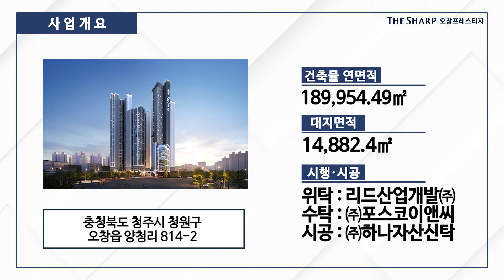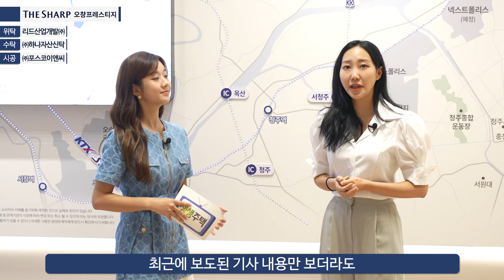[생생주택] 107. 오창의 최중심! 49층 오창의 새로운 랜드마크! 단지 내 별도 의료시설을 한걸음에 누리는 '의세권' 아파트! 청주 더샵 오창프레스티지!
오창의 최중심! 49층 오창의 새로운 랜드마크!

단지 내 별도 의료시설을 한걸음에 누리는 '의세권' 아파트!

청주 더샵 오창프레스티지!

대지위치 : 청주 오창읍 양청리 814-2

건축규모 : 지하 6층 ~지상 49층 6개동
                   주차장 및 부대복리시설

공급규모 : 총 869세대

                   99㎡A (46세대)
                   99㎡B (46세대)
                   99㎡C (92세대)
                   99㎡D (46세대)
                   105㎡A (46세대)
                   105㎡B (46세대)
                   105㎡C (46세대)
                   117㎡ (92세대)
                   127㎡A (92세대)
                   127㎡B (92세대)

대지면적 : 14,882.4㎡
연면적 : 189,954.49㎡
위탁 : 리드산업개발㈜
수탁 : ㈜포스코이앤씨
시공 : ㈜하나자산신탁
교통 : 오창IC, 오창대로, 서오창IC, 서청주IC
인프라 : 호수공원, 청원초, 영화관, 대형마트, 병의원, 관공서, 이차전지 특화단지

생생주택 유튜브는 대한주택건설협회에서 운영하는 공식채널 입니다.

전국의 주택 및 아파트등 주거공간의 모델하우스 정보

빠르고 정확하게 안내 해 드리고 있습니다.

청약 예정 중 이시라면 필수 구독 채널! 생생주택!

대한주택건설협회

서울시 영등포구 국제금융로8길 25, 주택건설회관 4~5층